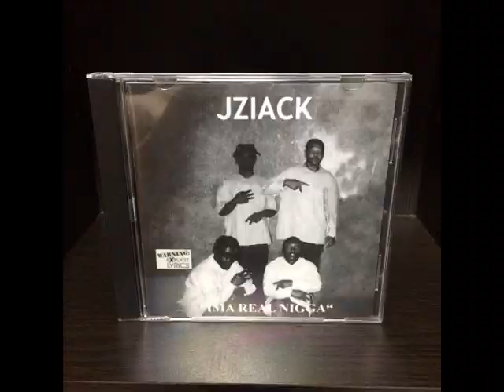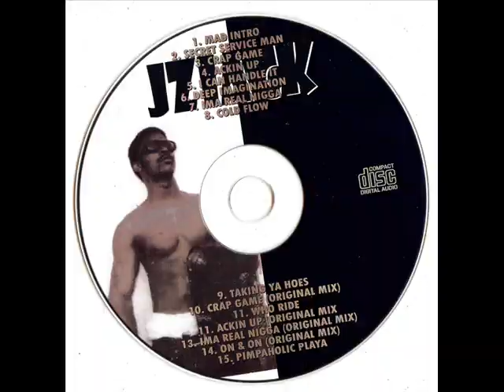Jziack - Ima Real Nigga (1995) [FULL ALBUM] (FLAC) [GANGSTA RAP / G-FUNK]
Label: Drop Top Music
Format: Album
Country: US
Released: 1995
Genre: Hip Hop
Style: Gangsta Rap, G-Funk

Tracklist

1.Mad Intro
2.Secret Service Man
3.Crap Game
4.Ackin Up
5.I Can Handle It
6.Deep Imagination
7.Ima Real Nigga
8.Cold Flow
9.Taking Ya Hoes
10.Crap Game (Original Mix)
11.Who Ride
12.Ackin Up (Original Mix)
13.Ima Real Nigga (Original Mix)
14.On & On (Original Mix)
15.Pimpaholic Playa